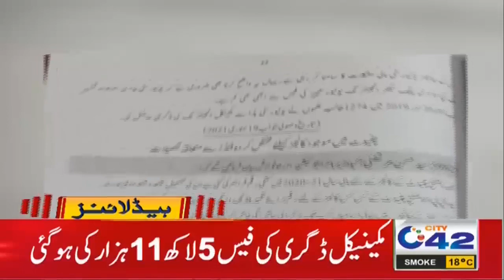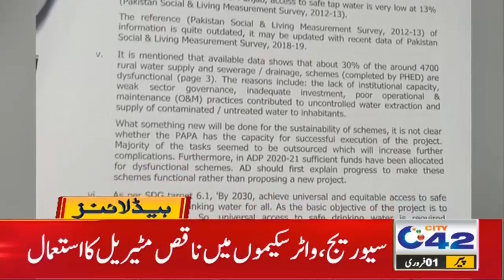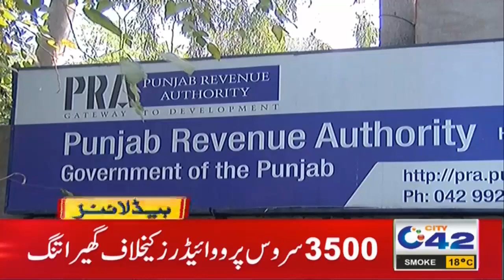Govt Big Decision About Islamiat Subject | 7pm News Headlines | 1 Feb 2021 | City42